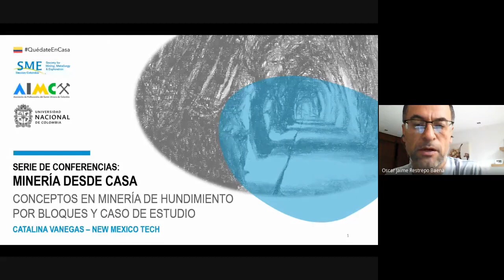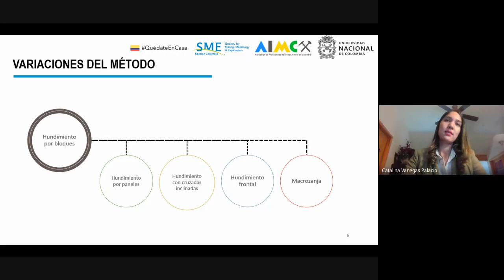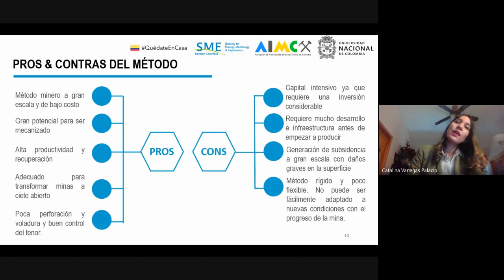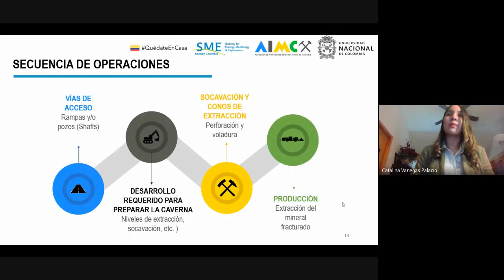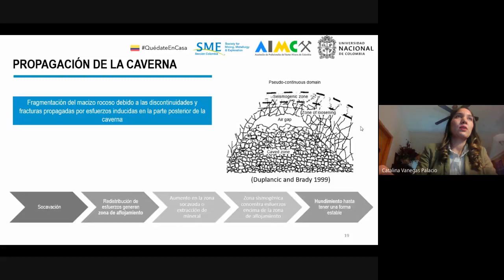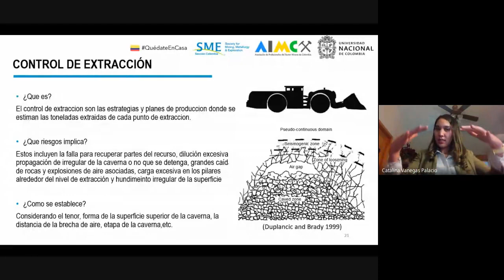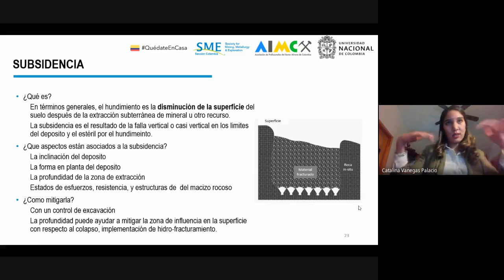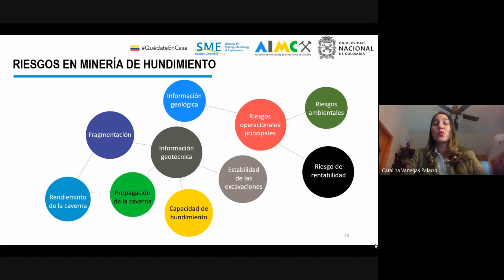SERIE DE CONFERENCIAS: MINERÍA DESDE CASA. Conferencia N°6 Mayo 8 de 2020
Título de la Conferencia: Conceptos de minería de hundimiento por bloques y caso de estudio
Expositor:  Catalina Vanegas. New Mexico Tech.
La Sociedad de Minería, Metalurgia y Exploración (SME) Sección Colombia, La Asociación de Profesionales del Sector Mineros de Colombia (AIMC) y la Facultad de MInas de la Universidad Nacional de Colombia, Sede Medellín se complacen en invitarlos a la Serie de Conferencias: "Minería desde Casa" dirigida por los estudiantes de postgrado en Estados Unidos y Canadá, egresados del programa de Ingeniería de Minas y Metalurgia de la Facultad de Minas.